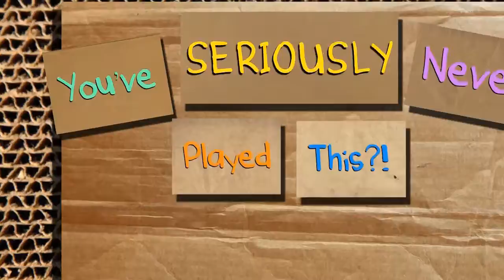Donkey Kong 64 - Episode 17 -Bananas, Donna! - You’ve Seriously Never Played This?!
Doooowwwwwna.